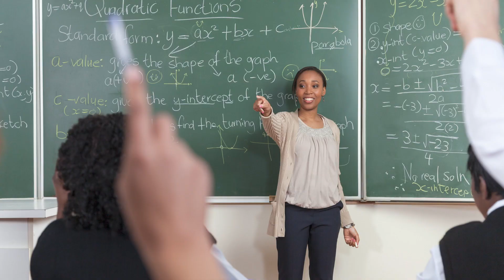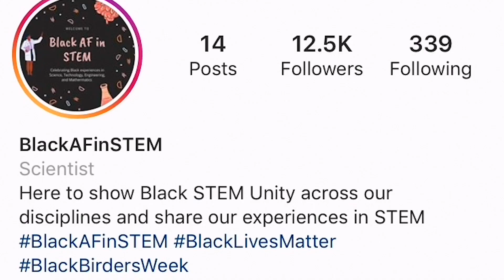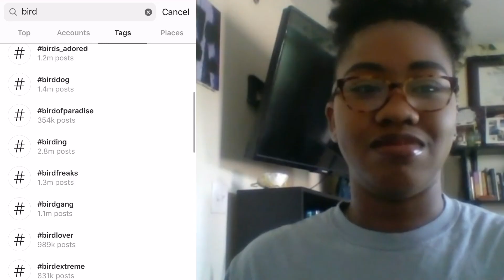Meet Two of the Founders of Black Birders Week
BlackBirdersWeek is an online event created with the goal of promoting and encouraging the inclusion of Black people in science and nature communities traditionally dominated by white people. Live Science spoke with two of the event's organizers, Danielle Belleny, a wildlife biologist based in San Antonio, Texas, and Sheridan Alford, an environmental educator based in Athens, Georgia, who is better known on social media as Beanie Jean. Belleny and Alford are part of a group of about 30 black scientists who created BlackBirdersWeek. The event is hosted by the @BlackAFinSTEM accounts on Instagram and Twitter, which Belleny and Alford also help manage.

For the science geek in everyone, LiveScience.com breaks down the stories behind the most interesting news and photos on the Internet, while also digging up fascinating discoveries that hit on a broad range of fields, from dinosaurs and archaeology to wacky physics and astronomy to health and human behavior. If you want to learn something interesting every day, LiveScience is the place for you.